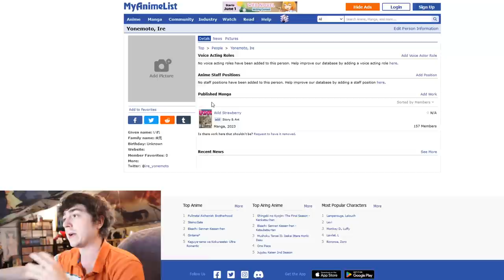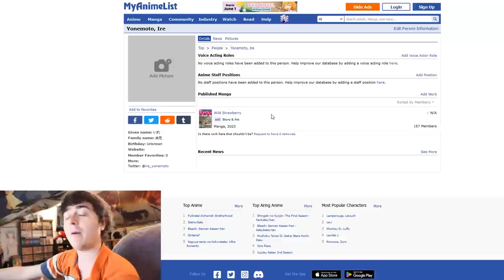Please Don't Cancel This Manga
Wild Strawberry Chapter 1 was released on Viz Media yesterday and its a new author / mangaka working on it